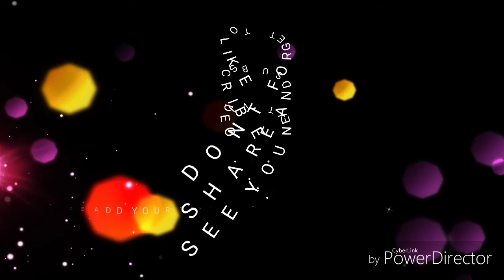MEMBUAT LESUNG DENGAN HANYA SEBATANG PAHAT DAN TUKUL